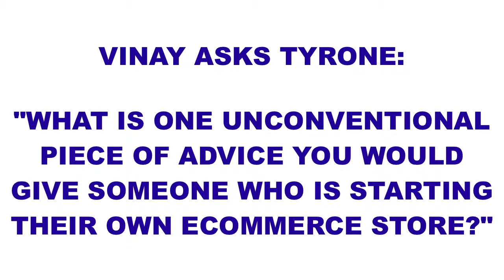How to start your own ecommerce store?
Vinay Patankar asks Tyrone Shum: What is one unconventional piece of advice you would give someone who is starting their own ecommerce store?